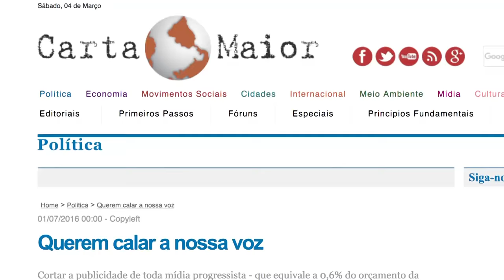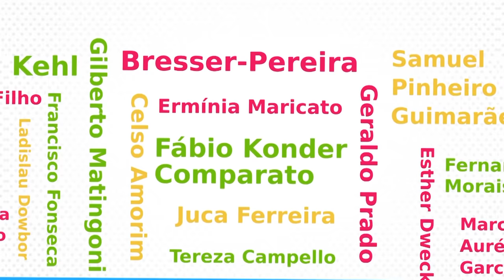Jornadas 2017 | Maria Rita Kehl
O Brasil está sob um ataque conservador sem precedentes em sua história contemporânea. Não apenas o cinturão social da Carta Cidadã de 1988 que está sob fogo e desmonte. A determinação conservadora é tomar de volta tudo o que foi conquistado pela rua, pela urna e pelo chão da fábrica, desde Vargas.